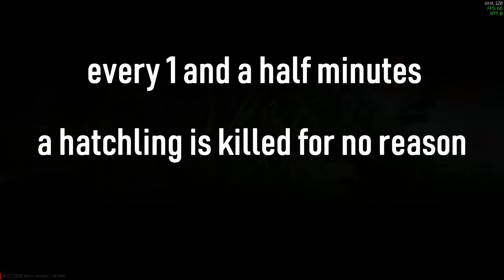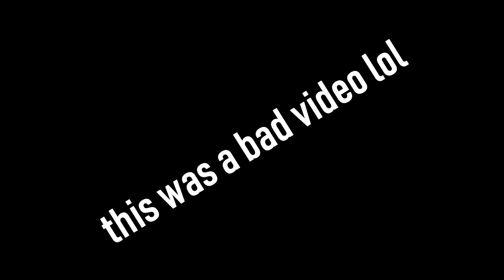The Hatchet Experience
The glorious melee weapon, that will make you the most hated player in Tarkov.

Thx 4 watching - Kiztrum